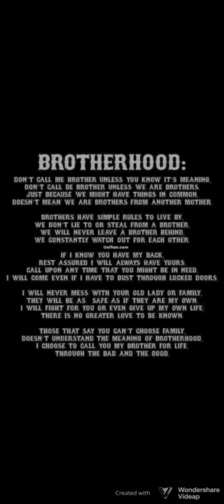KAPPA RHO KAPPA [ GREEN TOUCAN CHAPTER, TABAWAN ]®madmaxBEHIND70@'51π°